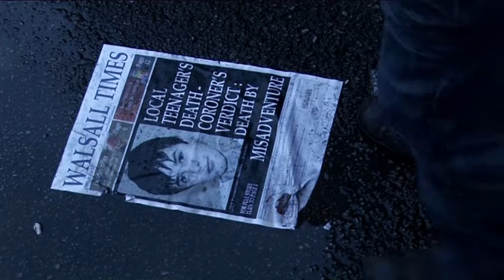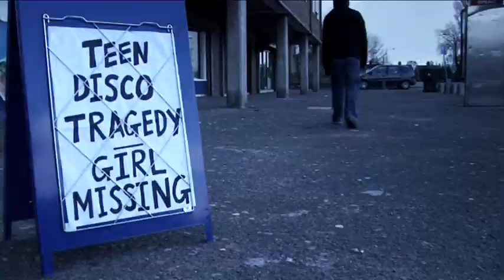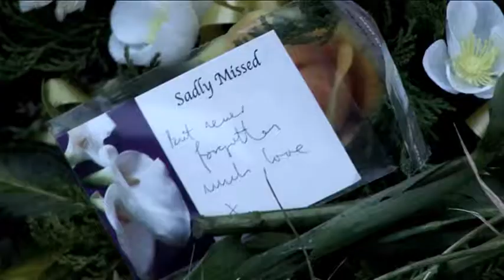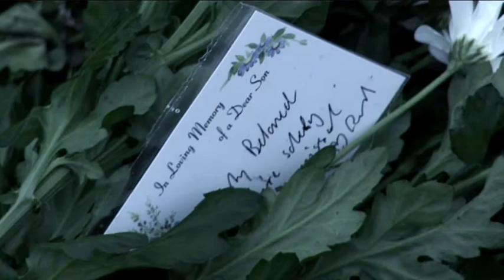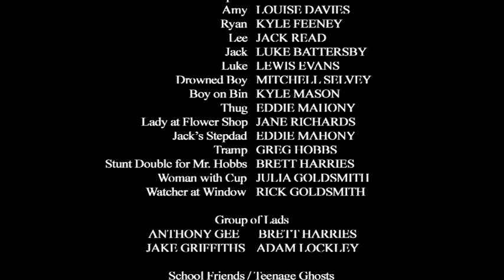Dark Water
A ghost story based on teenage worries and life surrounding a reservoire, with elements of fantasy, tragedy and an underlying reality of living in an urban working class environment.